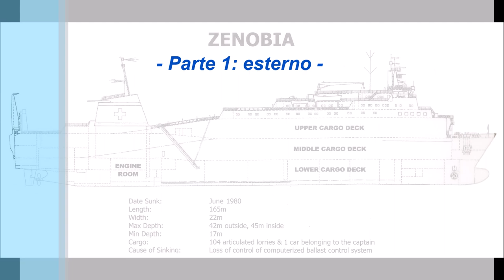Paolo VDL: Zenobia Shipwreck - Part 1 external dive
Zenobia wreck - Relitto cargo Zenobia
Diving center: Dive-in Larnaca